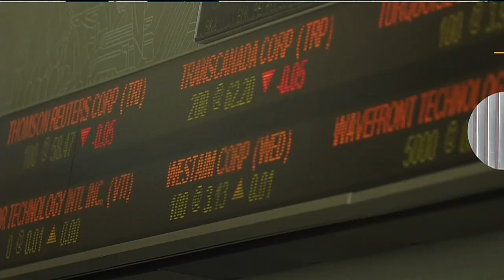A possible bid on the table for Toys R Us Canada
A possible bid on the table for Toys R Us Canada, a CP Rail strike could mean headaches for commuters and Bay Street out performed Wall Street this week. 680 NEWS senior business editor Mike Eppel with the day's top business headlines.